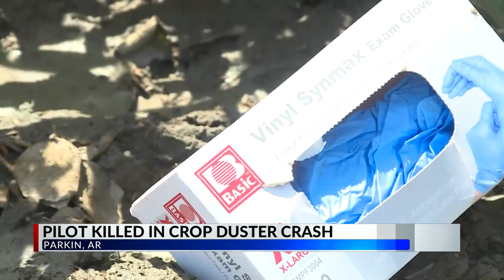Pilot killed in Ark. crop duster crash, Sheriff says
A pilot was killed in a crop duster crash just east of Highway 75 Saturday morning, Cross County Sheriff confirms.